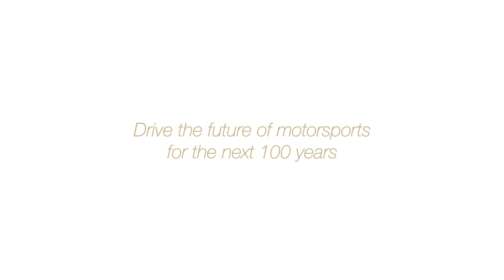Gran Turismo Sport | Reveal Trailer | PS4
The multi award winning Gran Turismo series is coming exclusively to PlayStation 4...introducing GT Sport.

Building on its legacy as the most realistic and accessible driving simulator, GT Sport has partnered with the FIA to push the boundaries of racing games. In addition to everything you'd expect from a GT, the team at Polyphony and the FIA are introducing an online racing series that will be recognised alongside real world motor racing by the FIA.

Entering BETA in 2016 GT Sport is being developed by the award winning team at Polyphony Digital.